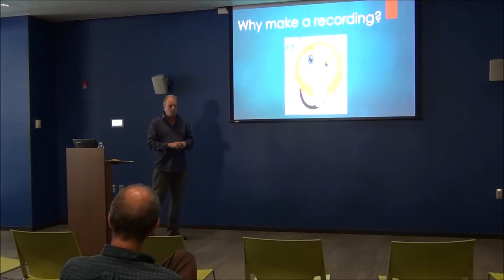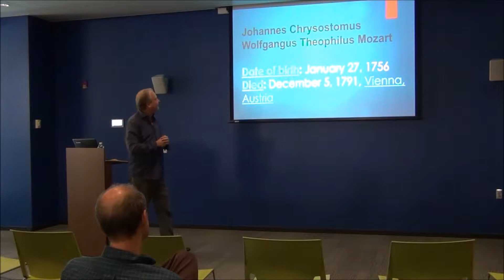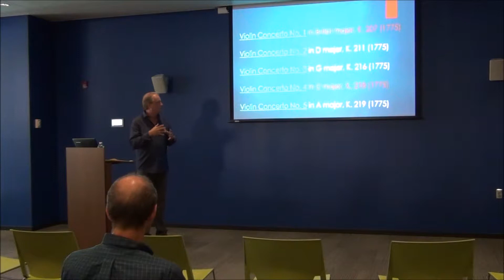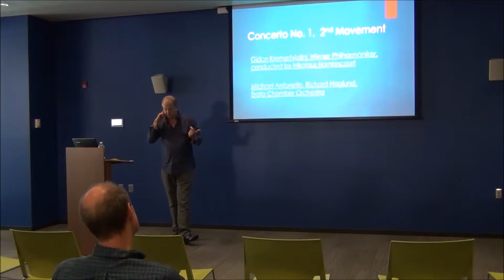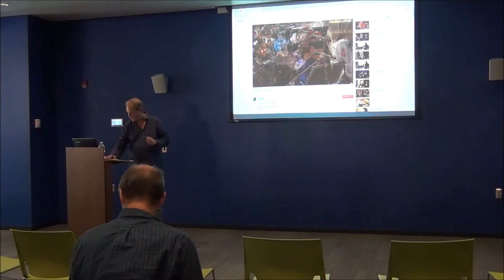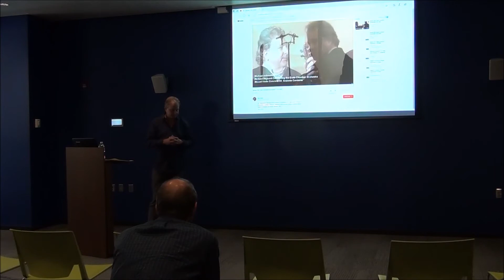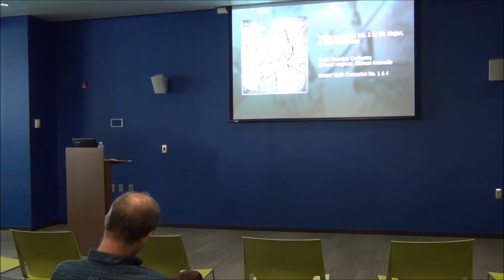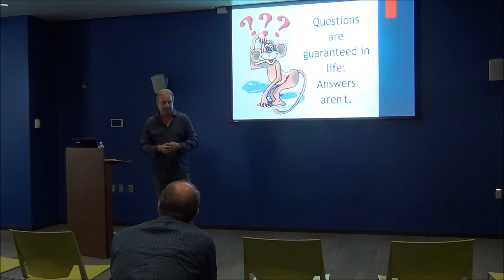Walker Library Lecture 9 23 17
A public talk about recording Mozart's violin concertos  no. 1 and 4 at the Walker Library Lecture Series.